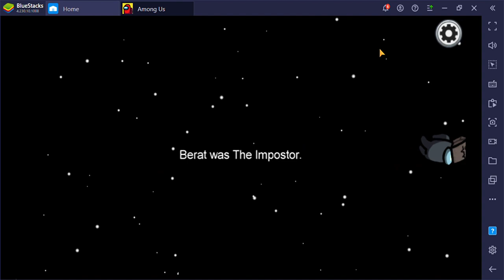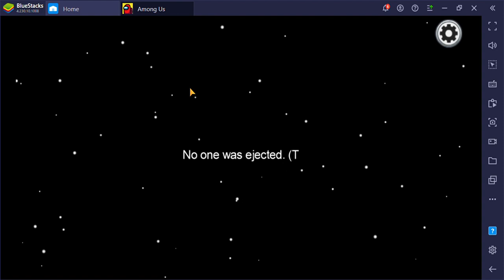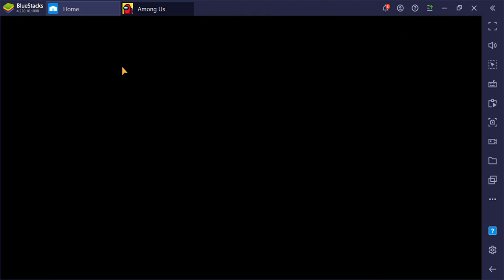among us part 3